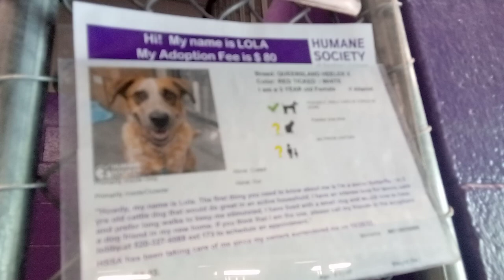Lola 3y Pet Id 921042 kennel 8 HSSAZ shelter unsure why angelic lady is so appealing being around358